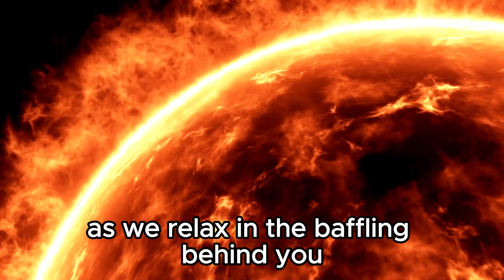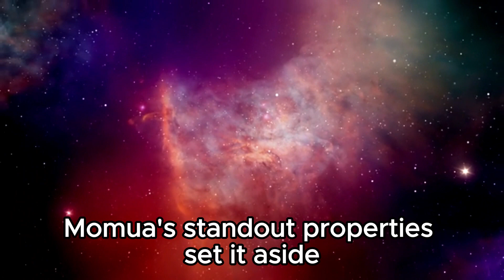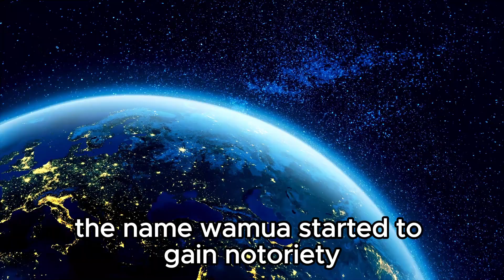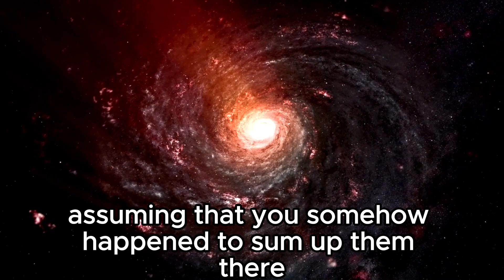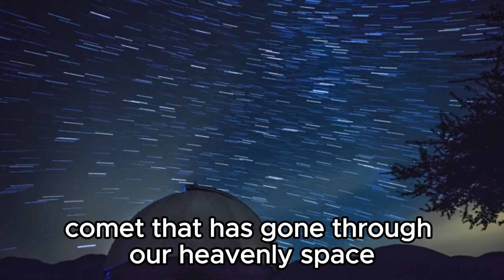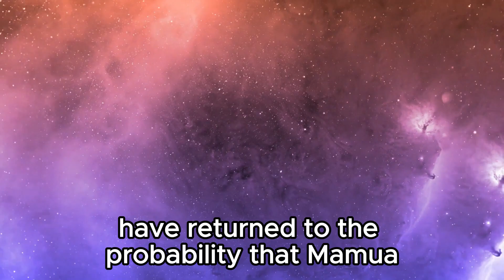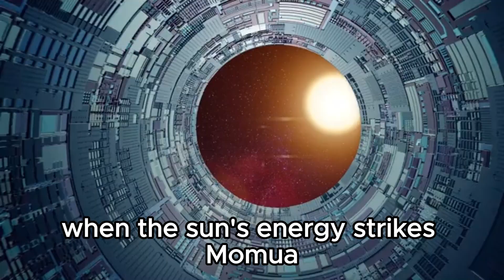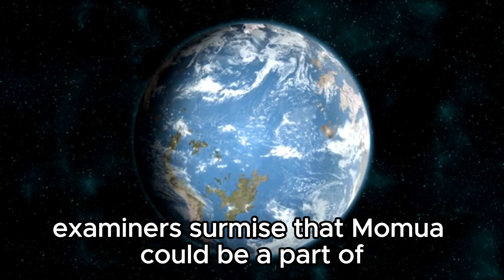7 MINUTES AGO: Voyager 2 Just Turned Back After NEW Terrifying Discovery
In this video, we delve into the astonishing recent development surrounding Voyager 2, one of humanity's most iconic space probes. Just moments ago, Voyager 2 took the scientific community by storm as it abruptly altered its trajectory, leaving experts worldwide in a state of disbelief. Join us as we unpack the startling revelation that led to this unprecedented maneuver, explore the implications for our understanding of the cosmos, and contemplate the profound questions it raises about the universe and our place within it. Don't miss this exclusive coverage of a momentous event in space exploration history.